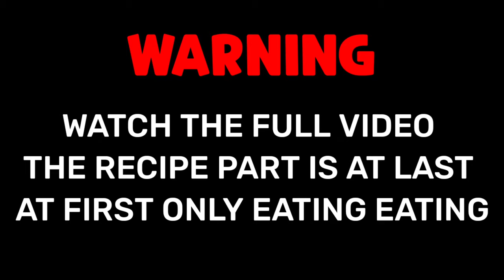24 HOURS EATING DOSA WITH MOM | Full Recipe of 5 Different types of Dosa | Assamese Food Vlog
Nomoskar 🙏 In Today's Vlog you will be able to see a Dosa Vlog. I, along with my mother, eat around 5 Different types of Dosas. Also the full recipe of every dhosa is also shown in the video.

Types Of Dosa In the Video are:
1. Plain Dosa
2. Masala Dosa
3. Onion Dosa
4. Butter Dosa
5. Pizza Dosa / Mixture Dosa

jishnu_bayan

Dosa Eating Vlog

Dosa Eating Challenge

Dosa Eating Challenge with Mom

Assamese Dosa Eating Video

South Indian Food Vlog

South Indian Dosa Vlog

24 Hours Dosa Eating Challenge

24 Hours Eating Dhosa

24 Hours Challenge

24 Hours Challenge with Mother

Family Vlog

Assamese Vlog

Assamese Food Challenge

Assamese Dhosa Vlog

Dosa Recipe Vlog